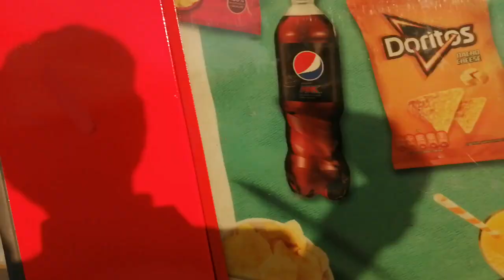Départ d'un RER D à Pompadour